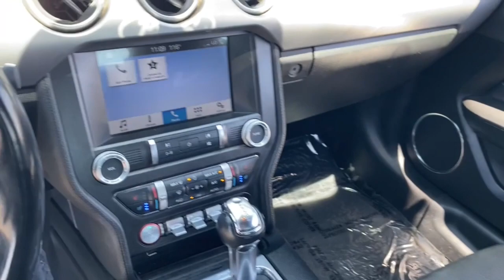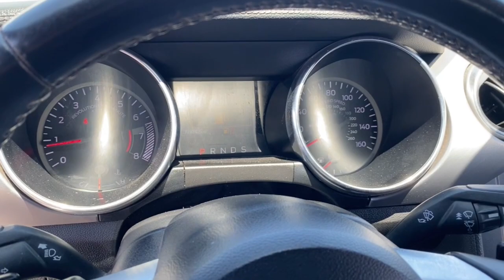2019 Ford Mustang Phoenix, Glendale, Peoria, Sun City, Surprise, AZ K5131214P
1FATP8UHXK5131214 Oxford White Used 2019 Ford Mustang EcoBoost Premium Convertible available in Phoenix, Arizona at Bell Road Toyota. Servicing the Glendale, Peoria, Sun City, and Surprise, AZ area.

20/28 City/Highway MPGOxford White 2019 Ford Mustang EcoBoost Premium RWD 10-Speed Automatic EcoBoost 2.3L I4 GTDi DOHC Turbocharged VCTCLEAN CARFAX, ONE OWNER, ABS brakes, Alloy wheels, Compass, Electronic Stability Control, Front dual zone A/C, Heated door mirrors, Heated front seats, Illuminated entry, Low tire pressure warning, Remote keyless entry, Traction control.Odometer is 9384 miles below market average!Awards:* 2019 KBB.com 10 Coolest Cars Under $30,000Price does not include dealer installed accessories, tax, title, license, or $529 dealer doc fee. Please call for availability.